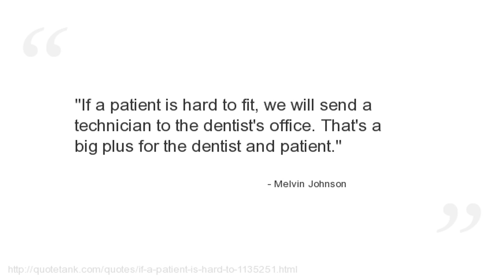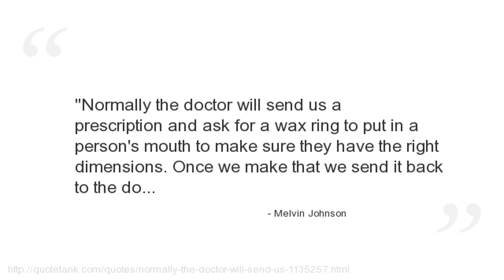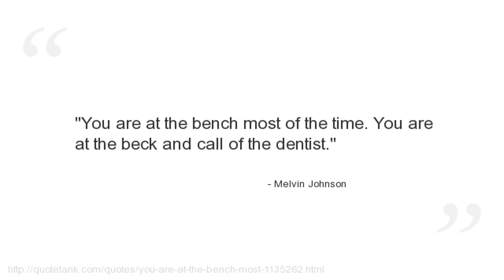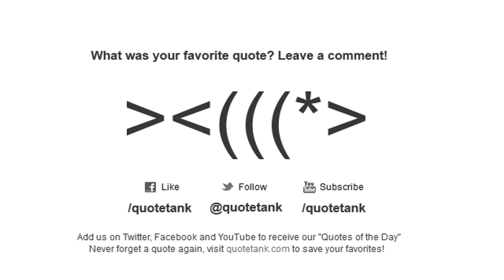Melvin Johnson Quotes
Who is Melvin Johnson?
 was an American designer of firearms, lawyer, and Marine Corps officer.